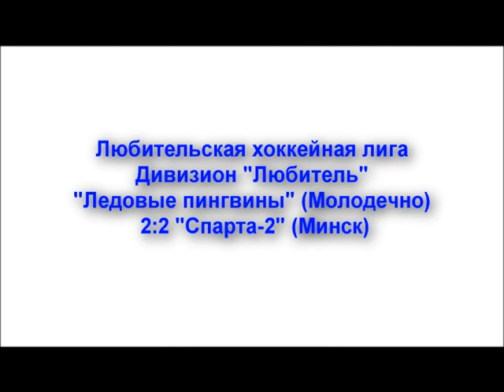Хоккей. "Ледовые пингвины" 2 : 2 "Спарта-2"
Хоккей. Ледовые пингвины 2:2 Спарта-2. Фото и подробнее об игре можно прочитать